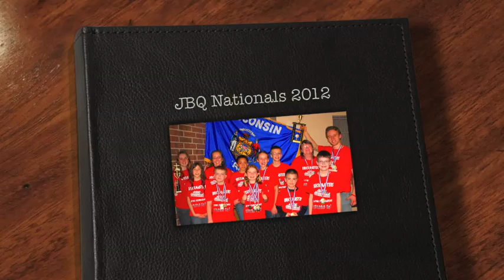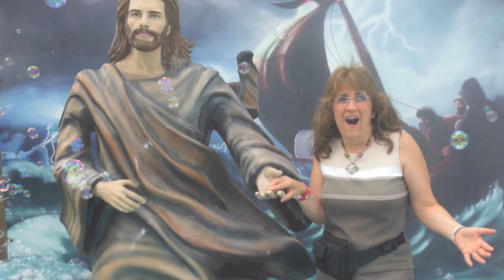JBQ Nationals 2012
Racine Assembly of God Junior Bible Quiz Nationals